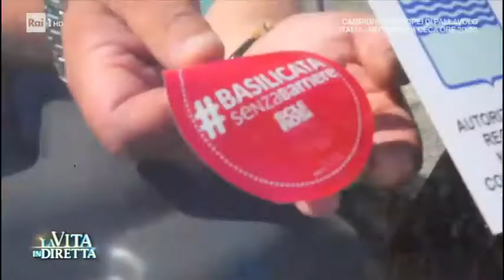BASILICATASENZABARRIERE a "La Vita in Diretta" - Rai 1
BASILICATASENZABARRIERE arriva su Rai 1 grazie alla trasmissione pomeridiana "La Vita in Diretta".
Ospiti in studio tre volontarie AISM che portano avanti il bel progetto: Lucia Mattia, Valentina Pelliccia e Marianna Mecca; collegata dalla sede Rai di Cosenza la presidente nazionale dell'AISM Angela Martino.